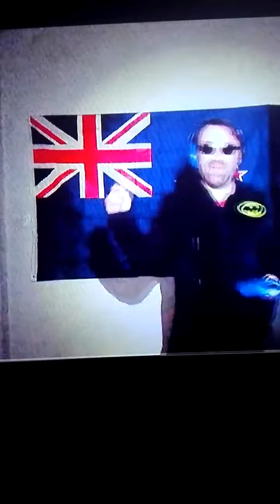Singstar Ultimate Party. Day and night - Kid Cudi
Day and night, I scratch my booty with a stick of dynamite, Um, how you sung dis?